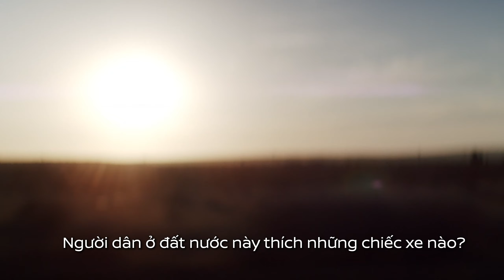Khám phá câu chuyện đầy cảm hứng từ những nữ kỹ sư tài năng tại Nissan - Nissan Việt Nam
Tại Nissan, sự đa dạng, bình đẳng giới không chỉ đơn giản là một khẩu hiệu mà còn là động lực để phát triển và đổi mới. Chúng tôi thúc đẩy xây dựng một môi trường làm việc hòa nhập, nơi mọi người đều được trao quyền để chia sẻ và phát triển bản thân.

Hãy cùng gặp gỡ Pathipa Thongkaow, một nữ kỹ sư tài năng của nhóm R&D tại Nissan Thái Lan. Trong hơn một thập kỷ qua, cô đã không ngừng chia sẻ những ý tưởng độc đáo, góp phần thiết kế chi tiết cho các mẫu xe mang tính biểu tượng của Nissan như Nissan Navara và Nissan Kicks e-POWER.

Hành trình của Pathipa Thongkaow đã, đang và sẽ tiếp tục truyền cảm hứng cho Nissan, hướng tới việc xây dựng một tương lai toàn diện hơn cho ngành kỹ thuật ô tô, nơi vốn được quan niệm là ngành nghề dành riêng cho phái mạnh.

Cùng Nissan, hãy tôn vinh những nữ kỹ sư trong ngày lễ đặc biệt của họ International Women in Engineering Day (INWED)

► Hotline: 19001189
© Bản quyền thuộc về Nissan Việt Nam